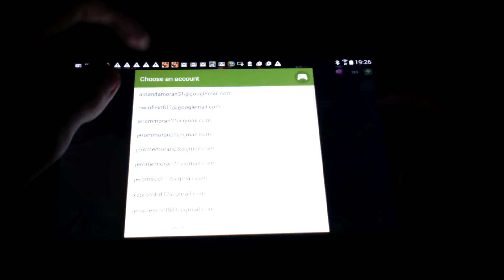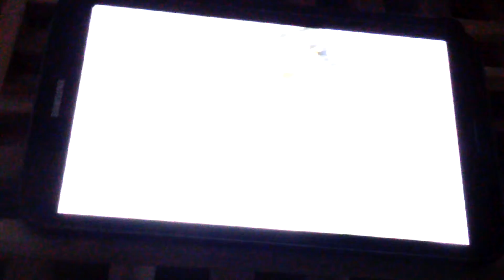Let's play boom beach ep 4